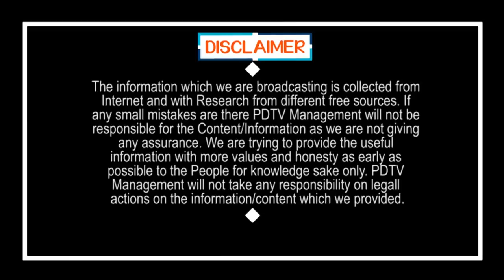Former Minister Joining to YSRCP | జగన్ పార్టీలోకి మాజీ మంత్రి..?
జగన్ పార్టీలోకి మాజీ మంత్రి..? | Former Minister Joining to YSRCP | PDTV News